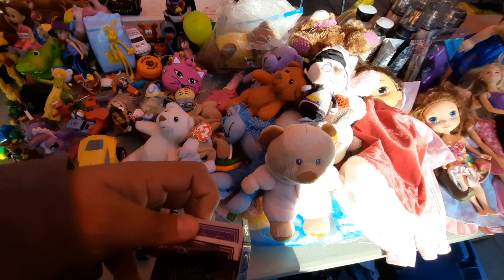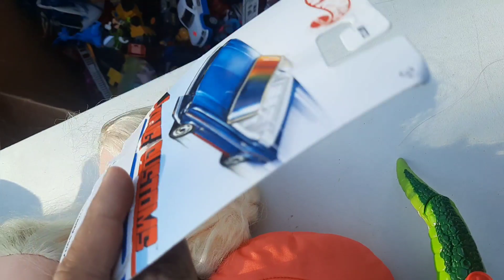Cajas llenas de hotwheels #bugattiveyron por tan solo $15 pesotes y mucho más ep.No. 249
En esta ocasión durante nuestra cacería por el tianguis de Ojocaliente, nos centramos con varias piezas y hotwheels entre ellos el bugattiveyron por tan solo $15 pesotes... acompañame para ver más a detalle las piezas que salieron el día de hoy...